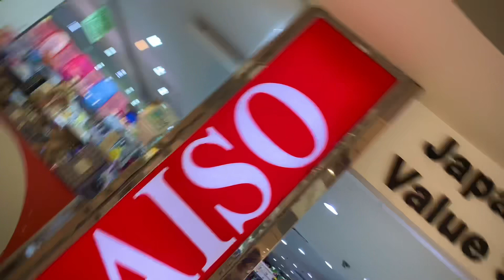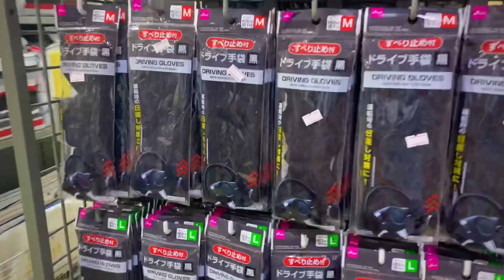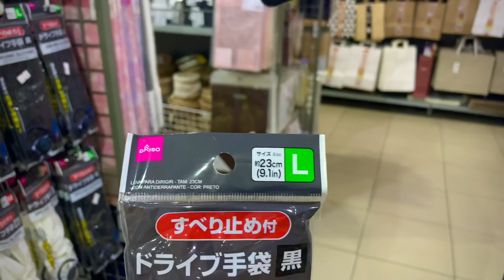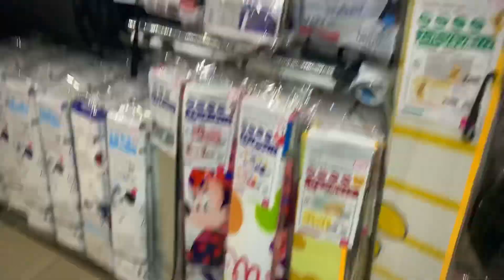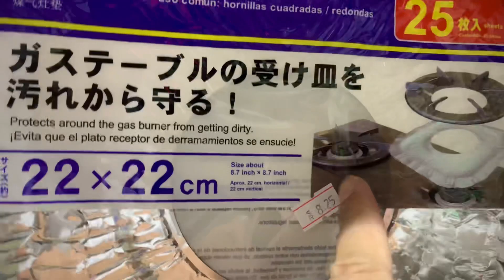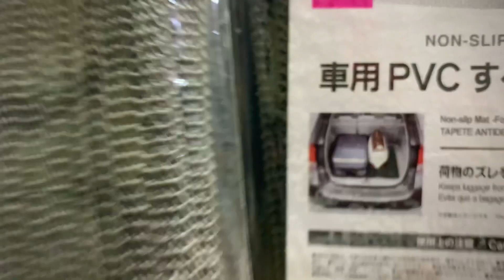Daiso | Japan's #1 Value Store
Daiso is the number one value store of Japan. This store is located inside Al Othaim Mall in Khurais Road, Riyadh, Saudi Arabia.